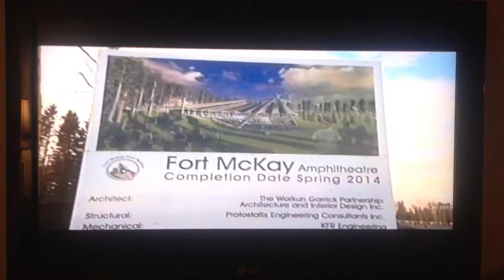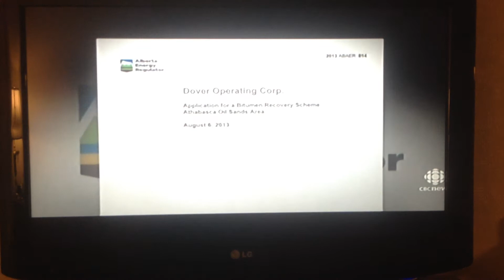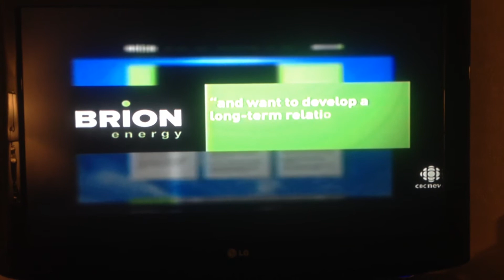Fort McKay CBC National Nov 8, 2013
Chief Jim Boucher, Joe Grandjambe and Miranda Beaton on CBC National, November 8, 2013 speaking about Fort McKay today. TV coverage shot on an iPhone from about 4 feet, shoulda shot at about 3 feet for better video and sound.